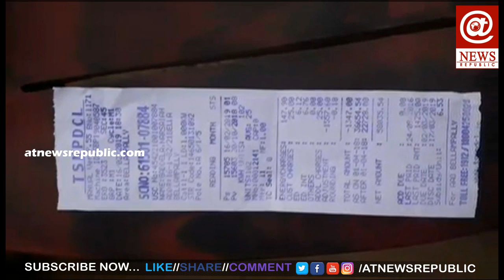విద్యుత్ బిల్లును చూసి గుండె ఆగి చనిపోయిన వ్యక్తి | AT News Republic